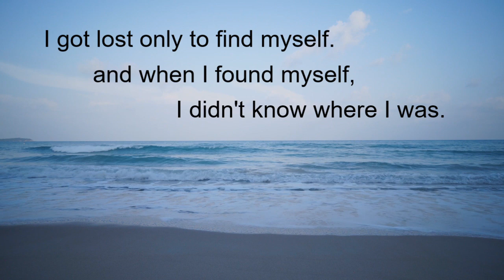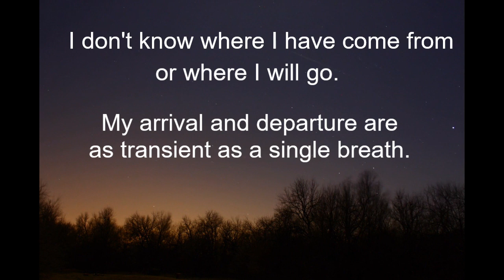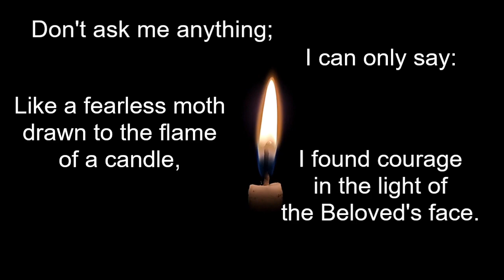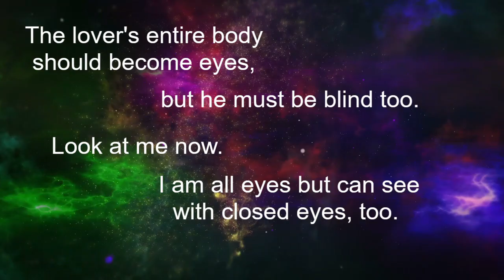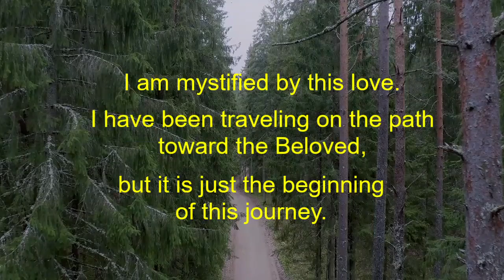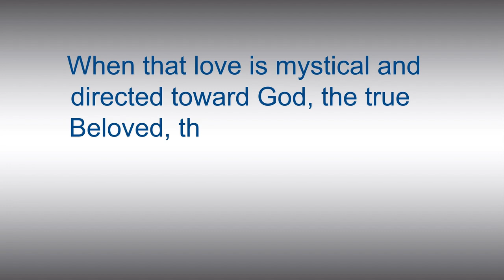A poem of Attar of Nishapur - Mystified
A poem of Attar of Nishapur
Persian Poet and Mystic - 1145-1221
"Mystified" -  Ode No. 496
Poem's Original Language: Persian
Translation and comments:
Reza Fattahi, author of "The Two Worlds"
You can also check out the blogs and books on my
Your likes and subscriptions would make the difference.